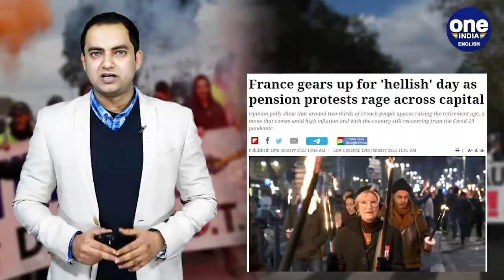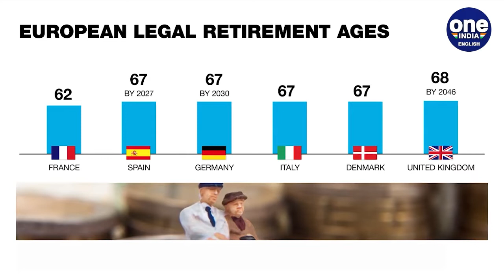France goes on nationwide strike to protest against pension reforms | Oneindia News *Explainer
For France…it was a ‘Black Thursday’ today. Earlier in the day, French cities witnessed huge protests over the controversial pension reforms that the government has been planning to put into motion. Schools were closed…transportation was widely disrupted…chaos was in the air…and the anger, frustration of people mounted exponentially. And this comes amid the soaring inflation and the energy crunch that France is currently beset by. The government of Emmanuel Macron calls these reforms part of a ‘much –delayed cost saving measures’…but the common public does not seem to be impressed by this rationale at all. In the wake of this, France's eight main trade unions united against this last week… with many denouncing the plan as unfair. Today, we decode why are French citizens so livid about these so called ‘reforms’…and why did they take to streets against these measures.